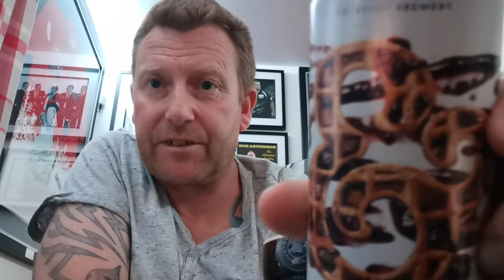Blueberry & waffle breakfast stout 6.9% - Vocation x Yeastie boys - review No. 34